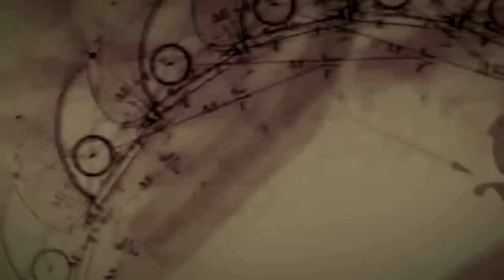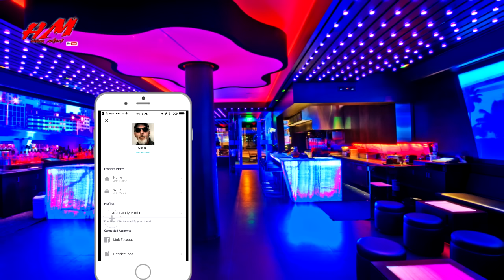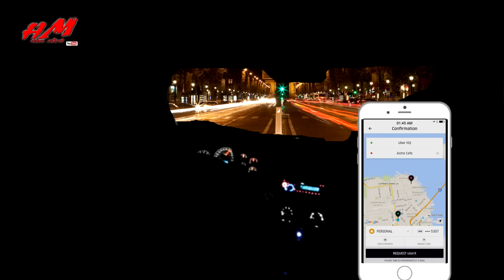Storia Horror : Uber lo strano autista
Ragazzi a 1 0 0 0 Like Racconteremo una seconda storia su UBER

Condividi il video per aiutarci a crescere!